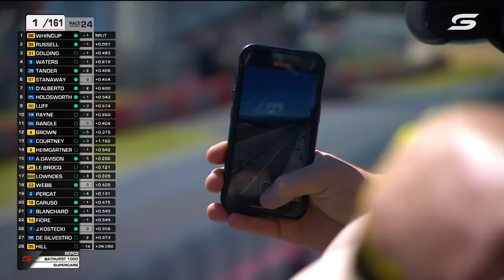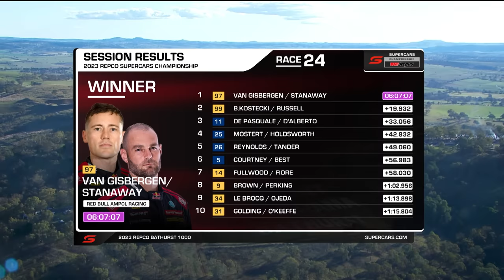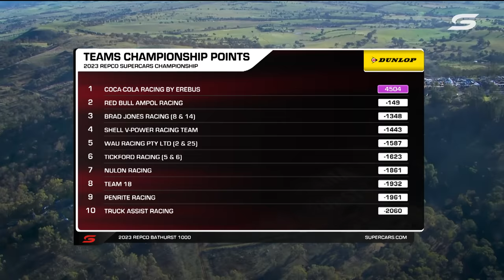Race 24 Recap - 2023 Repco Bathurst 1000 | Supercars 2023